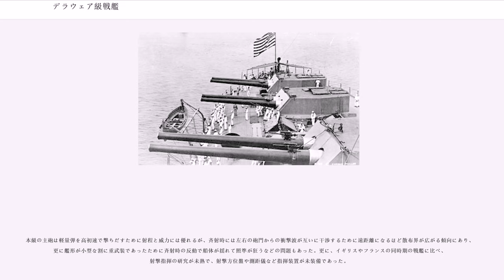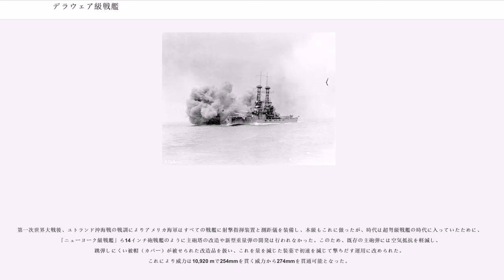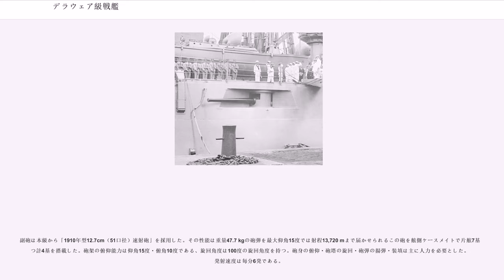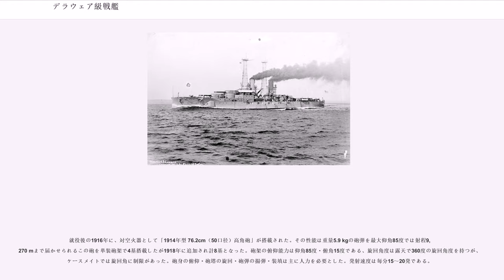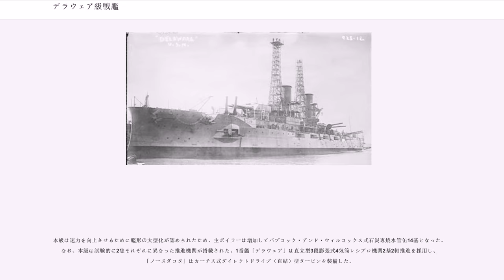デラウェア級戦艦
デラウェア級戦艦（デラウェアきゅうせんかん、Delaware-class battleships）は、アメリカ海軍の戦艦の艦級。

本級はアメリカ海軍における真の「弩級戦艦」で12インチ連装砲塔5基に増加搭載、20ノットの高速を発揮することができた。本級の2隻は1908年と1909年に就役した。

議会は新型艦の建造費が600万ドルを超過しないよう制限していたが、イギリス海軍のドレッドノートの就役と正確な情報の不足に刺激された。アメリカ海軍および議会はドレッドノートを建造途中のサウスカロライナ級戦艦2隻よりもはるかに高性能な艦であると考えていたために、艦形を大型化できる許可を議会から得ることができた。実際のところ、サウスカロライナがドレッドノートに劣るのは速力のみであった。

このため、アメリカ海軍はサウスカロライナ級よりもはるかに強力な戦艦を求め、12インチ連装砲を1基増加して片舷火力を10門とする新型艦を設計した。更に、対水雷艇用の3インチ砲が駆逐艦迎撃用としては威力不足であったため、新たに5インチ速射砲を装備して副砲の火力でもドレッドノートを凌駕していた。この設計に対し、新型機関の採用により速度でも前級より2.5ノット上まわる艦となっていた。

「デラウェア」は1924年に売却解体処分されたが、ノースダコタはワシントン海軍軍縮条約により無線操縦の標的艦に改装されて1931年まで使用されたのち、同年1月7日に除籍、同年3月に解体処分された。

前級の「サウスカロライナ級」は長船首楼型船体であったが、本級の船体形状は武装増加に伴う関係の肥大化を防ぐべく、艦形を小型化するための工夫として艦首の乾舷のみ高い短船首楼型船体となった。

艦水面下に浮力確保用の膨らみを持つ艦首から艦首甲板上に「Mark 7 30.5cm（45口径）カノン砲」を連装砲塔に納め、1・2番主砲塔を背負い式で2基、2番主砲塔の基部から甲板よりも一段高い艦上構造物が始まり、その上に操舵装置を組み込んだ司令塔が立つ。司令塔の背後からこの当時のアメリカ海軍の大型艦の特色である籠状の前部マストが立ち、司令塔と前部マストを基部として断面図が三角形状の船橋が設けられていた。船橋の中央部に航海艦橋、前部マストの頂上部には露天の見張り所を持つ。前部マストの後部に1番煙突が立ち、そこから甲板一段分下がった左右舷側甲板上が艦載艇置き場となっており、艦載艇置き場の後方に左右に1基ずつ立つ探照灯台を基部とするクレーンにより運用された。1番煙突の後方に籠状の後部マストが立ち、頂上部に露天の見張り台が置かれた。その後方に2番煙突と後部見張所が立つ。

後部甲板上には3番主砲塔が後ろ向きに高所に配置され、その下に4番主砲塔と5番主砲塔が背中合わせに1基ずつ配置されていた。本級の舷側部には「12.7ｃｍ（51口径）速射砲」が重心低下を狙って1番主砲塔の側面部に独立して1基が配置されたが、この位置は波浪の影響を受けやすかったので竣工後に2番主砲塔の側面に移設された。他に船体中央部にケースメイト（砲郭）配置で放射状に単装で5基、艦尾に1基ずつの片舷7基ずつ計14基を配置していた。

本級の主砲は「Mark 3 25.4cm（40口径）砲」である。その性能は重量394.6kgの砲弾を最大仰角15度で18,290 mまで届かせることが出来、射程10,920 mでハーヴェイ製装甲251 mmを貫通できる性能であったこの砲を連装砲塔に収めた。砲塔の旋回角度は船体首尾線方向を0度として左右150度の広い旋回角度を持ち、砲身の俯仰能力は仰角15度・俯角5度である。主砲身の俯仰・砲塔の旋回・砲弾の揚弾・装填は主に電力で行われ、補助に人力を必要とした。発射速度は毎分2～3発である。

本級の主砲は軽量弾を高初速で撃ちだすために射程と威力には優れるが、斉射時には左右の砲門からの衝撃波が互いに干渉するために遠距離になるほど散布界が広がる傾向にあり、更に艦形が小型な割に重武装であったために斉射時の反動で船体が揺れて照準が狂うなどの問題もあった。更に、イギリスやフランスの同時期の戦艦に比べ、射撃指揮の研究が未熟で、射撃方位盤や測距儀など指揮装置が未装備であった。

第一次世界大戦後、ユトランド沖海戦の戦訓によりアメリカ海軍はすべての戦艦に射撃指揮装置と測距儀を装備し、本級もこれに倣ったが、時代は超弩級戦艦の時代に入っていたために、「ニューヨーク級戦艦」ら14インチ砲戦艦のように主砲塔の改造や新型重量弾の開発は行わ...